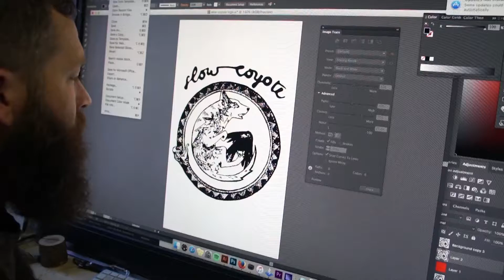Screen Printing Slow Coyote Shirts By Hand In Dover New Hampshire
Hi Folks,

Thank you for checking out my video. This video shows the process of printing shirts for the band Slow Coyote by hand in my studio which is in Dover NH.